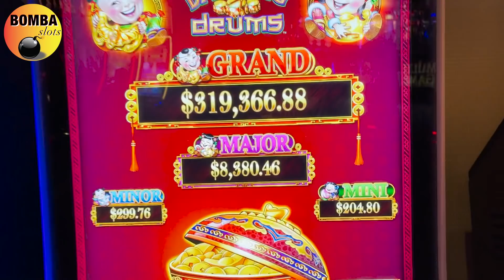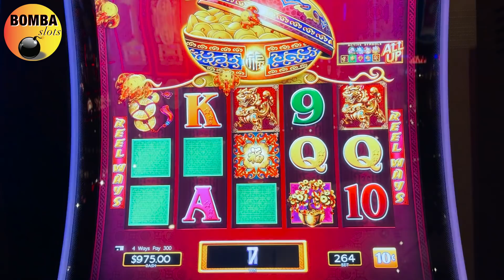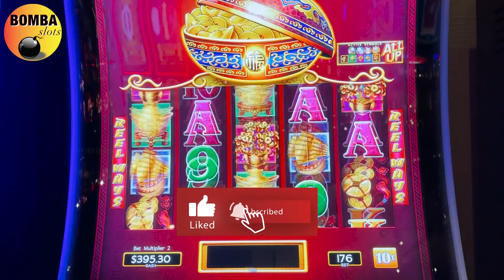🥁 DANCING DRUMS up to $26.40 bets at The Cosmo in Las Vegas casino Slot Machine Play